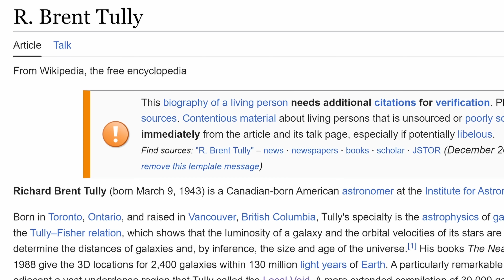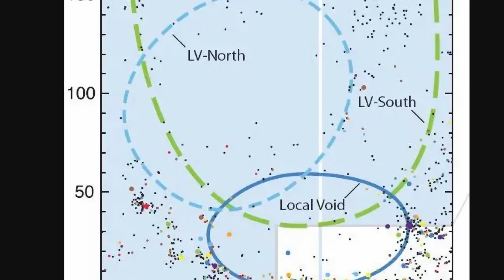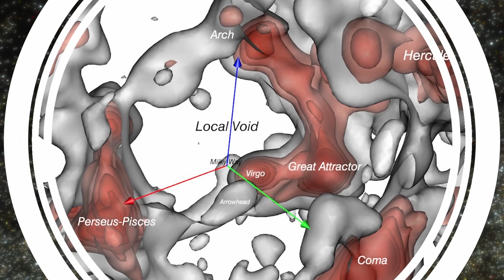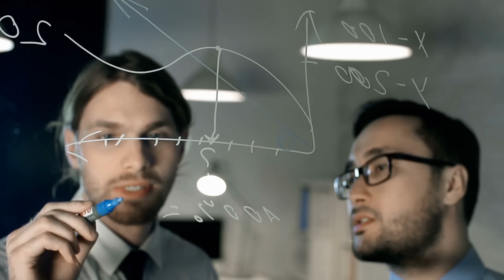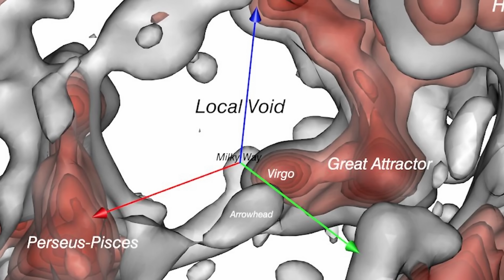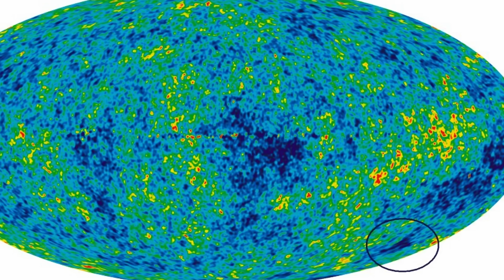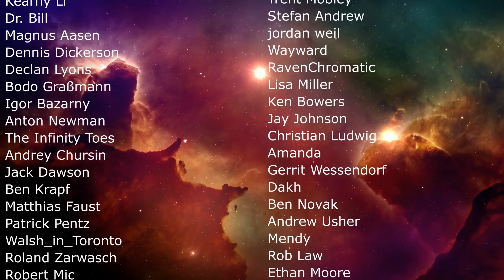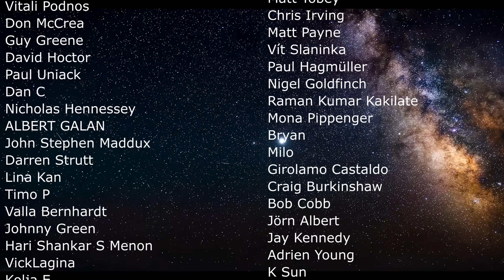So, What Exactly Is The Local Void? Here's What's Hiding Here...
Hello and welcome! My name is Anton and in this video, we will talk about the local void and galaxies and other stuff hiding in it.
0:00 Hubble tension issue
0:48 Does location of the Milky Way explain it?
1:22 Voids in a nutshell
2:10 Local void
2:45 Larger void may solve Hubble tension
4:25 They're not really voids though
5:00 Galaxy inside the void
6:00 Local sheet and Milky Way's location
7:00 Other galaxies hiding here and what's inside of them
8:55 Most famous and beautiful galaxy inside the void
9:30 A lot of gas here
10:30 More mysteries

Images/Videos:
TNG Collaboration
Courtois et al
Tully et al./University of Hawaii)
AG Kroupa/University of Bonn